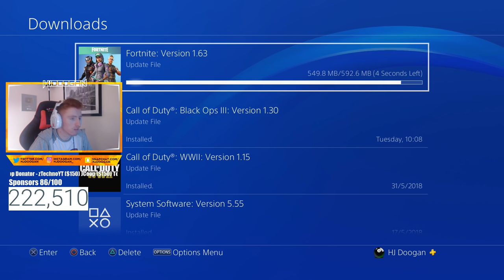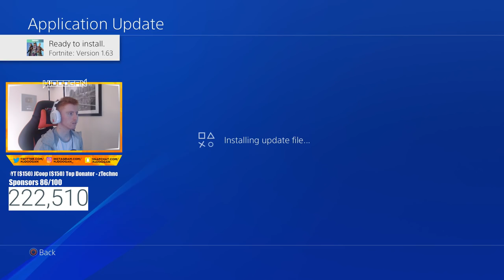*WORLDS FIRST* 'Blockbuster' FREE SKIN GAMEPLAY! Week 7 Challenges (Fortnite Battle Royale)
Community - HJDFORTNITE

:HJDooganWin:
:HJDooganRIP:
:HJDooganStaywoke:
:HJDooganEarlymats:
:HJDooganHeadshot:
:HJDooganDono:
:HJDooganLlama:

Video Uploaded & Owned by HJDoogan (PG, Family Friendly)